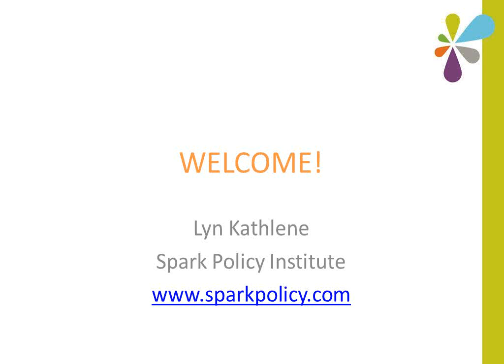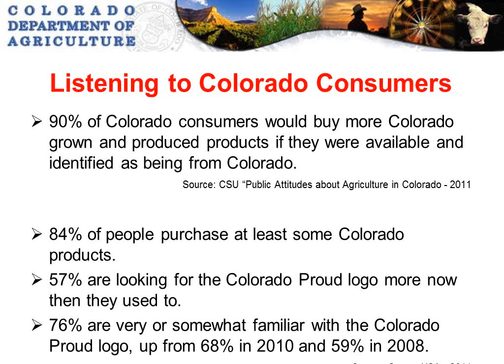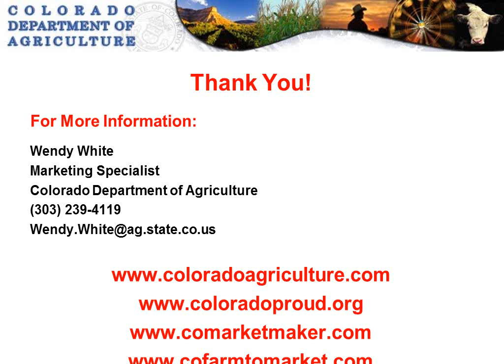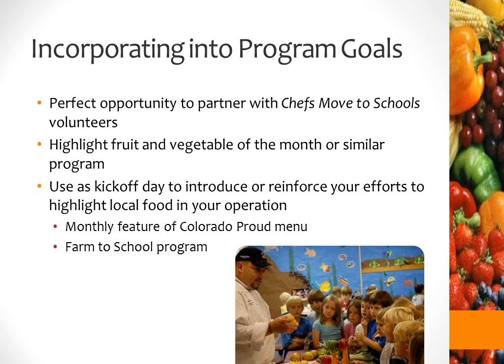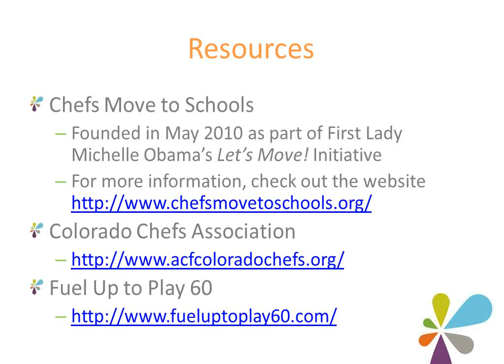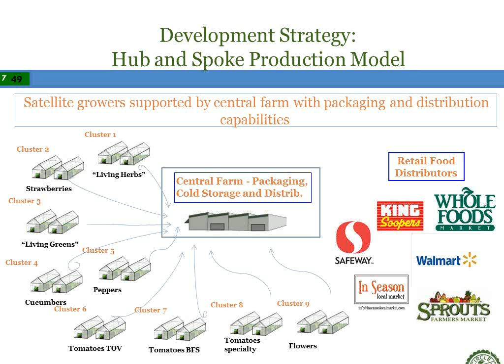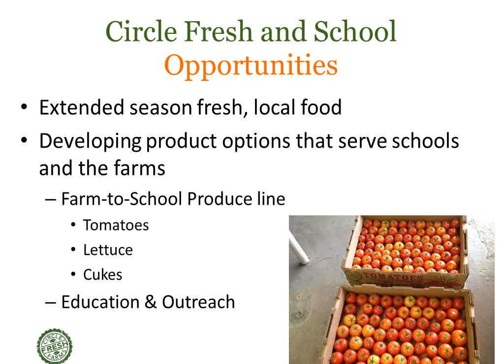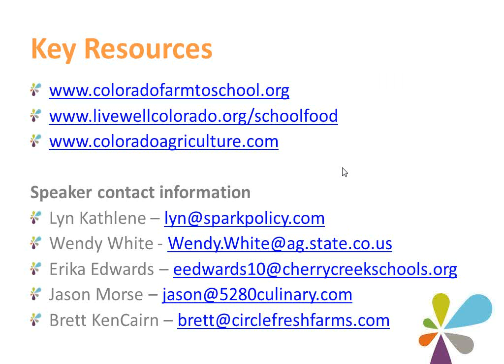8 7 12 Colorado Proud School Meal Day 2012